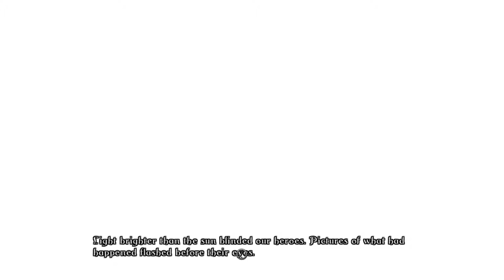Jack Man, Amy and John play Trine (Part 05)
An easy method of getting fireballs: rub Deep Heat on them.